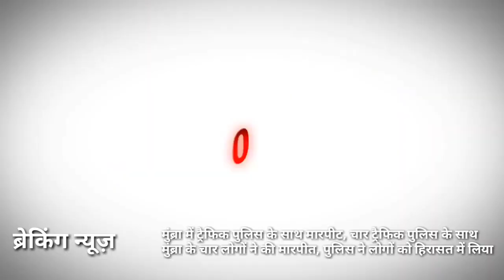Mumbra me Traffic police ke sath 4 logo ne ki maarpit video hua viral